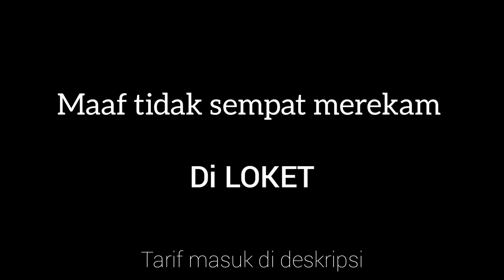Wisata Gunung TELOMOYO,,,wisata peninggalan penjajahan Belanda yang wajib dikunjungi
Tarif masuk 15.000 untuk weekend dan hari biasa 10.000

Semoga video ini menghibur buat sobatku.

Terimakasih